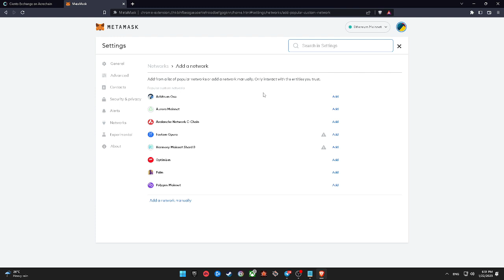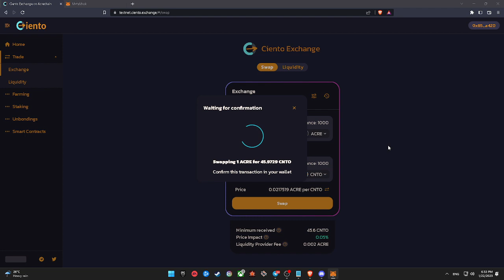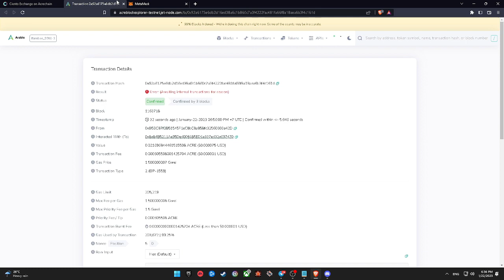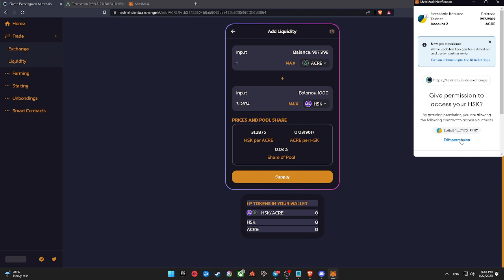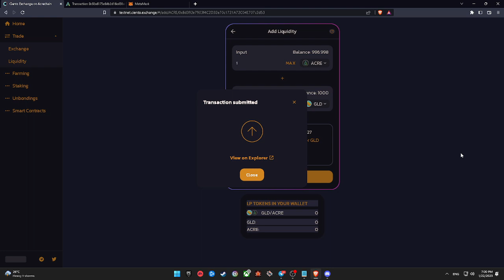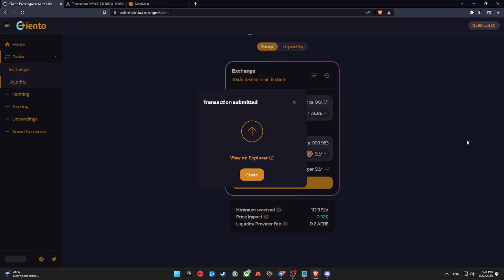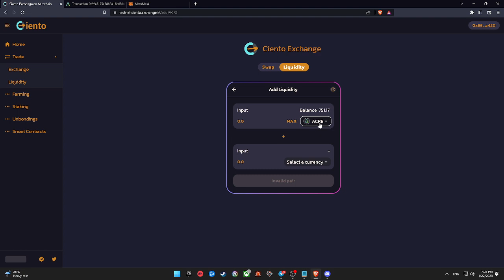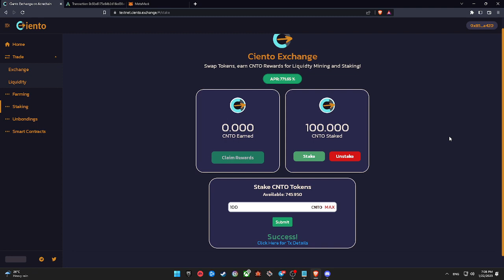Ciento Exchange Testnet Tutorial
Channel Telegram

RPC ACRE In Metamask :
- Network Name : Acrechain Bamboo Testnet
- Chain ID : 9051
- Currency Symbol : ACRE

Testnet Token Addresses
CNTO: 0x8e85A737edA5a4cc1f9Dcf1CB793799e49319020
GLD: 0x8d392e7903f4C2D32e70c1721A72C04E707c2d53
SLV: 0x3F6acca58779D8dbfF08362e6C4Fe7fee42E047E
HSK: 0xcb31753604bBabB065dee433b823506CDDEd3B64